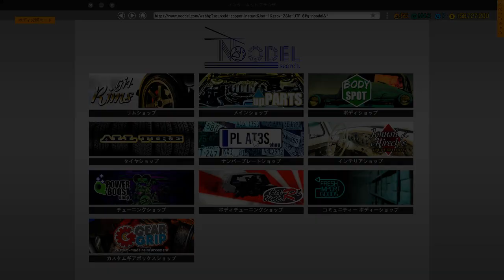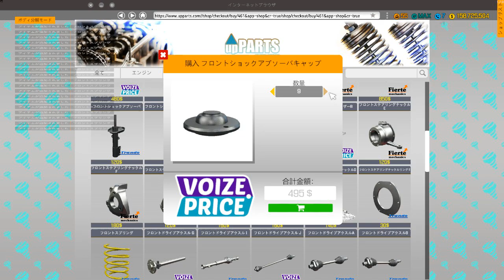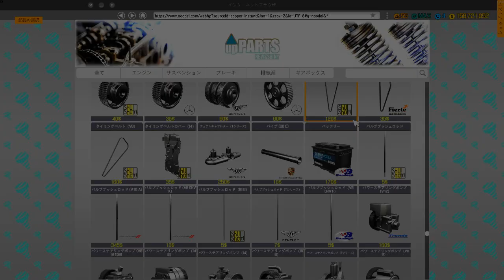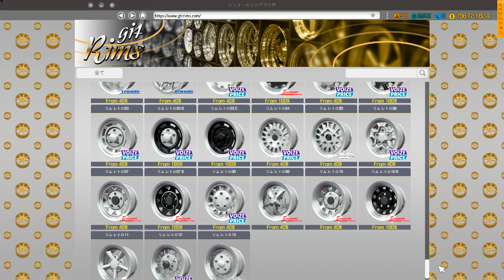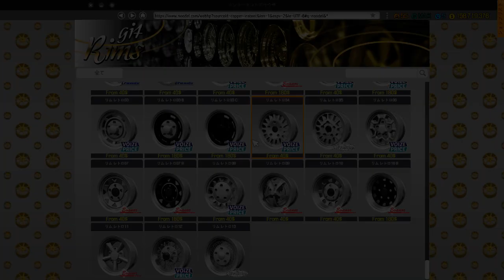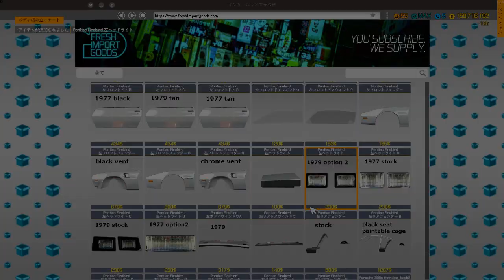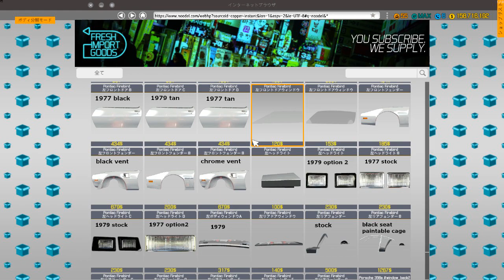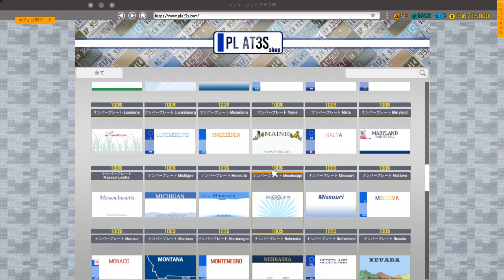Car Mechanic Simulator 2018 1979 Pontiac Firebird 301 Turbo